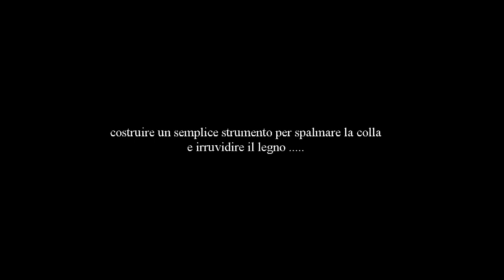Costruire spalmacolla e graffia legno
Piccolo strumento semplice da costruire molto utile negli incollaggi del legno con vinilica.